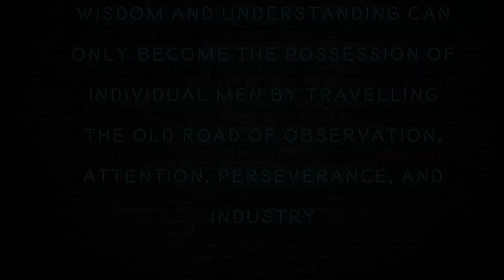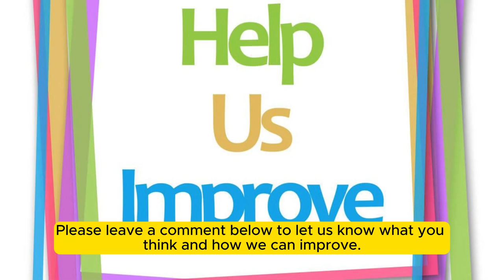Transitioning to Bilingual Online Church Services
Hello?
Please let us know what you think about this transition, and how we can make it better.